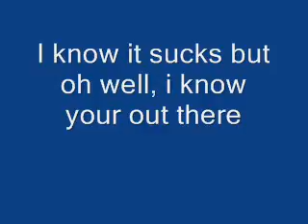How i feel demo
Testing the stuff before anything serious comes out